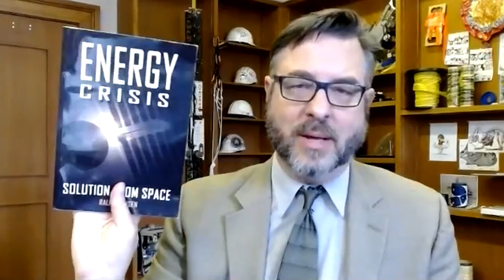Panel, Space-Based Solar Power Engineering the Future - May Conversations for the Future May 2021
This video is a panel about space-based solar power. We'll have four of our prior speakers.

Space-based solar power (SBSP) involves collecting the sun’s energy in space, and then wirelessly transmitting it to Earth.  There are several advantages to solar energy.  Although expensive, it is a great source of clean energy that has the capacity to provide more energy than the world consumes or is predicted to consume in the future.

A space-based solar power technological process includes using solar panels to collect solar energy in space with reflectors or inflatable mirrors that direct solar radiation onto solar panels, and then beaming it on Earth through a microwave or laser.  The energy is then received on Earth via a microwave antenna (a rectenna).

According to the National Space Society, space-based solar power has the potential to dwarf all the other sources of energy combined.  They argue that space-based solar power can provide large quantities of energy with very little negative environmental impact.  It can also solve our current energy and greenhouse gas emissions problems.

The key players in SBSP include China, the US, and Japan, who have shown progress in terms of technology advancements, partnerships, and launch plans.  In the US, there are ongoing partnerships and investments.  For example, a $100 million partnership between Northrop Grumman and U.S. Air Force Research Laboratory has been established to provide advanced technology for SBSP. Also in the US, a $17.5 million collaboration between Northrop Grumman Corporation and Caltech was set up to develop the space solar power project called ‘The Space Solar Power Initiative’.  The initiative’s goal was to develop scientific and technological innovations that would enable a space-based solar power system to generate electricity at a cost comparable to current sources of electricity.

There has been ongoing research and technological advancements.  In the US, the development of the SPS-ALPHA Mark-II concept is underway.  This, if successful, would enable the construction of huge platforms in space that can remotely deliver tens of thousands of megawatts of electricity to Earth, using wireless power transmissions.  This will also enable the delivery of affordable power to Earth and on space missions.

In addition, progress is being made to build reusable launch systems.  Success in this will lower the cost of transport to space and the overall cost of space-based solar power. An example is SpaceX, which is currently working on reusable launch vehicles that can be used for transport to space.

Fossil fuels are finite and can eventually run out.  According to predictions, oil and natural gas could run out in 50 years and coal production in 115 years.  With ongoing research and investments, there is a high possibility that space-based solar power is the viable future of solar power.  If the cost of space-based solar power can be lowered, it is likely to be a major source of sustainable energy that cannot diminish.  Major players like China, who already have timelines for implementing the technology in space, may be able to provide some key learnings for future improvements in the technology.

Acknowledgements
@mlaine on twitter